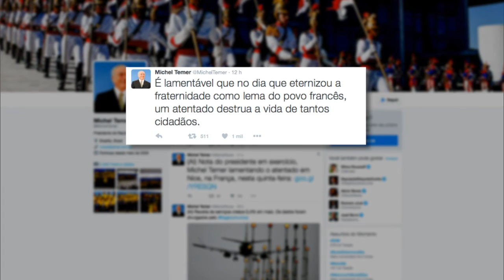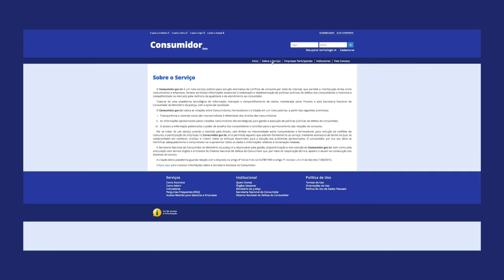Procedimentos de segurança dos Jogos Rio 2016 passarão por revisões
REPÓRTER NBR 16H - 15.07.16: Presidente em exercício Michel Temer comanda reunião para avaliar reflexos do atentado na França. E mais: ministro-chefe do Gabinete de Segurança Institucional, Sérgio Etchegoyen, falou com a imprensa nesta sexta-feira (15). Segundo o ministro, o patamar de segurança dos Jogos Rio 2016 passará por revisões após o atentado. Veja também: universidades particulares serão responsáveis por pagamentos de taxas administrativas de contratos do Fies.